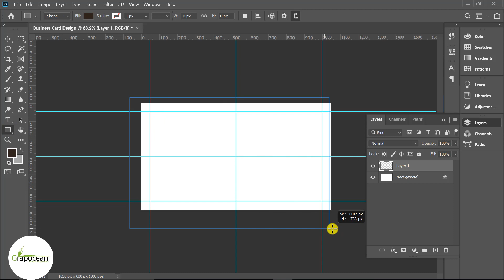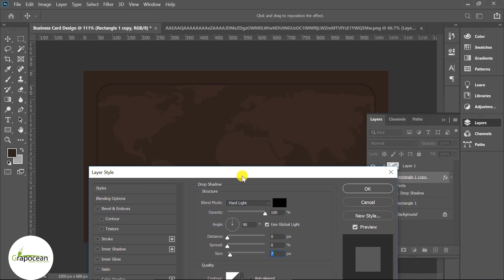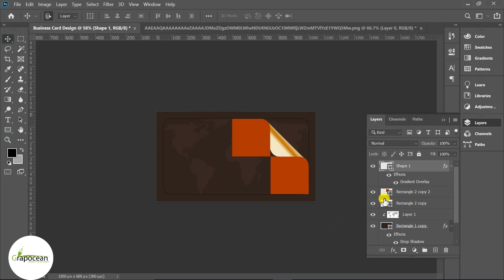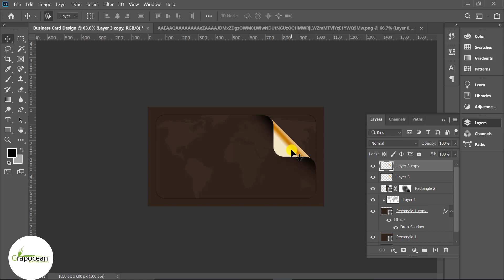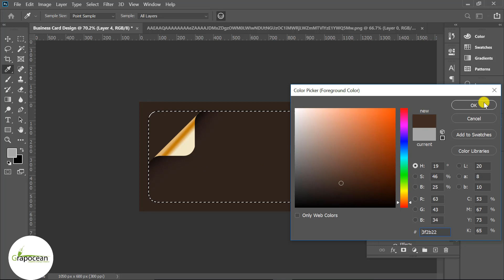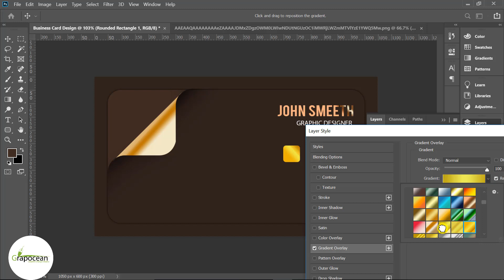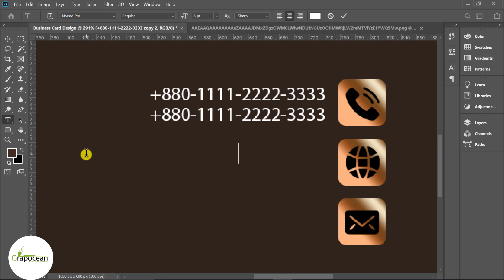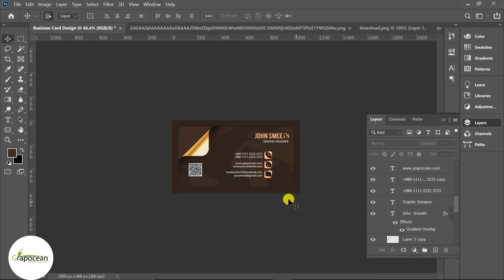how to design a professional business card - Photoshop Cc Tutorial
This tutorial is about designing professional business cards design in Adobe Photoshop CC. In this tutorial, I will show you step by step on how to design a professional business card in Adobe Photoshop. Try to watch my all tutorials.

make a business card in photoshop
psd business cards
business cards